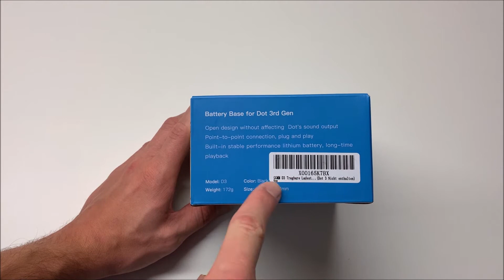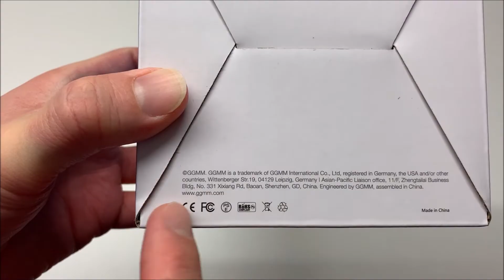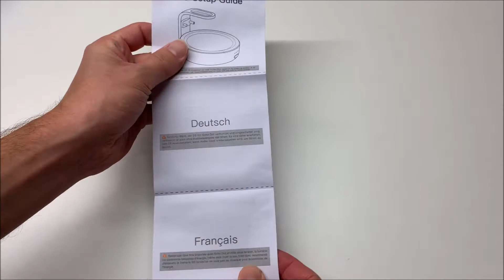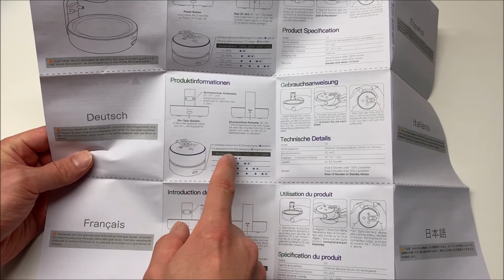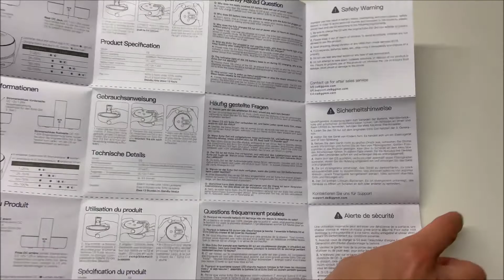GGMM D3 Tragbare Ladestation für Amazon Echo Dot (3.Gen.) || Unboxing und Review (Powerbank)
🔥 GGMM D3 Ladestation (schwarz) ᐅᐅ
🔥 GGMM D3 Ladestation (weiß) ᐅᐅ

Unboxing und Review der tragbaren Ladestation für Amazon Echo Dot (3.Gen.) von GGMM

Hallo liebe Technikfreunde, willkommen zurück zu einem neuen Video auf meinem Kanal. Heute gibt es wieder ein spannendes Video zu einem sehr interessanten Zubehör für euren Echo Dot (3.Gen.). Du zwar möchte ich euch heute in diesem Unboxing und Review Video eine tragbare Ladestation für euren Echo Dot vorstellen, womit ihr den Echo Dot auch ohne Netzteil betreiben könnt. Dies bietet für euch höchste Flexibilität und macht euer Zuhause noch einen Tick smarter. Diese tragbare Ladestation ist im Grunde eine Powerbank mit einem sehr leistungsfähigen Akku samt Gehäuse. Ihr müsst dort nur euren Echo Dot einstecken und schon könnt ihr damit bis zu 8 Stunden lang den Echo Dot (3.Gen.) ohne ein Netzteil betreiben.

Dies ist besonders praktisch, wenn ihr zum Beispiel im Sommer draußen auf der Terrasse hockt, wo ihr keine direkte Steckdose habt. So könnt ihr auch von dort aus Musik anhören oder sonstige Skills verwenden.

In dem heutigen Video wollen wir daher mal die tragbare Ladestation von GGMM näher anschauen und sie in aller Ruhe auspacken. Es handelt sich hierbei um das Modell D3. Dabei werden wir uns auch ganz genau die Bedienungsanleitung betrachten und diese Stück für Stück durchgehen.

Es lohnt sich also. Zum Schluss werden wir den Echo Dot (3.Gen.) zudem in die tragbare Ladestation (Powerbank) stecken und diesen damit auch mal testen.

Einen ausführlichen Test gibt es aber dann im zweiten Teil zur GGMM D3 tragbare Ladestation. Dort werde ich euch mit einem Praxistest nochmal die Powerbank für den Echo Dot (3.Gen.) in aller Ruhe vorstellen und ganz genau zeigen wie alles damit funktioniert.

Schaut einfach hier das Unboxing und Review Video dazu an, falls ihr mehr darüber wissen wollt.

* Afilliate-Links